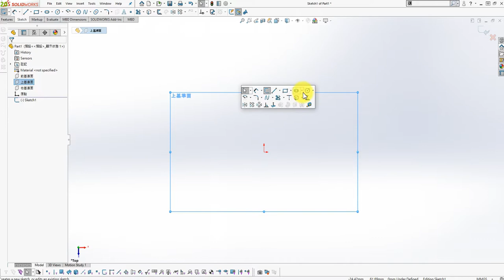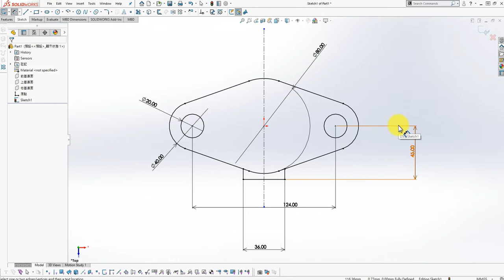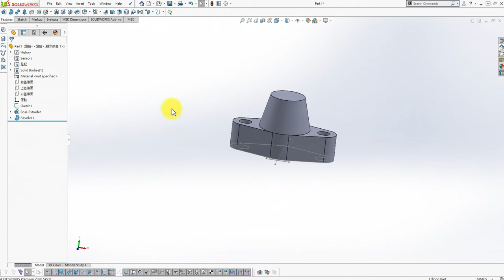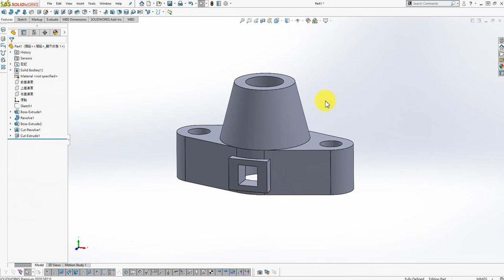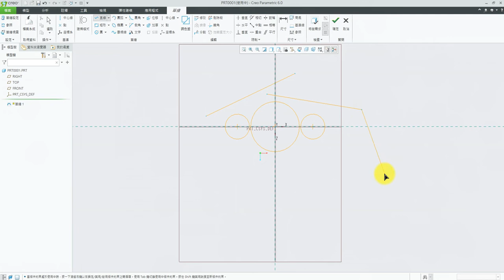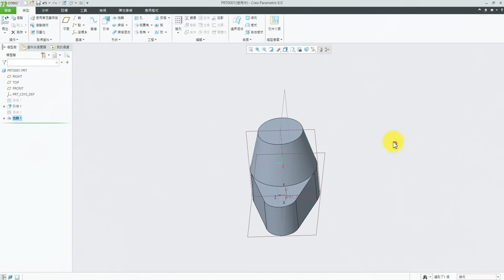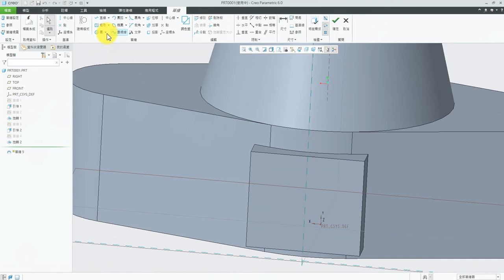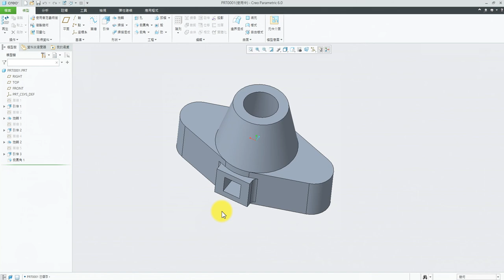use creo and solidworks to sketch the same parts